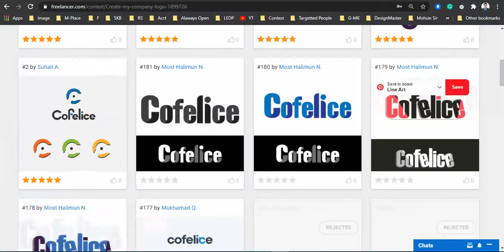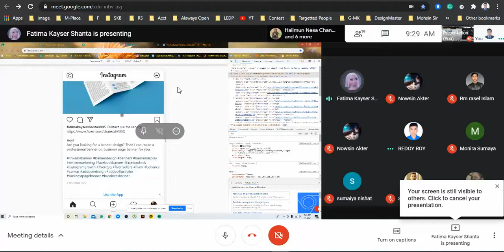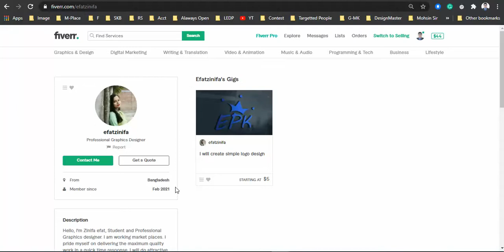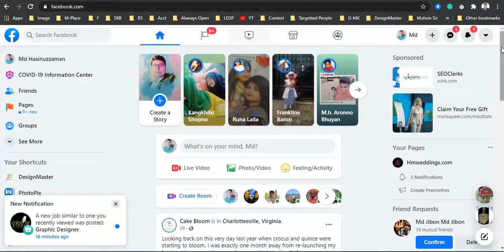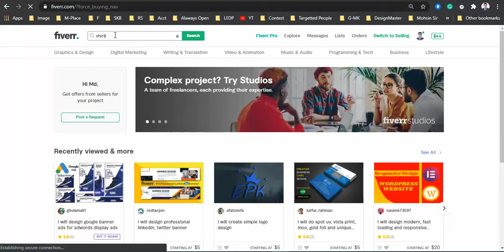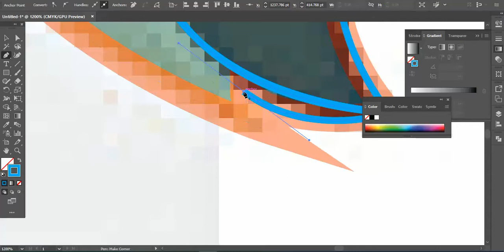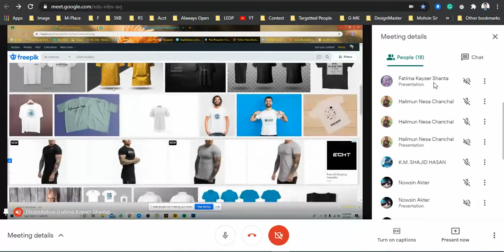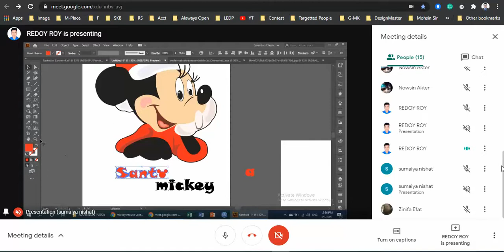Class 23 (Dinajpur Graphic Design) LEDP- 2021